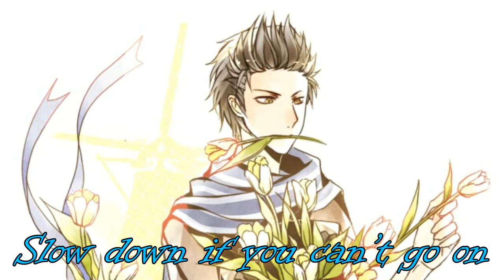Slow Down ~ Nightcore (Eurovision 2016 - Netherlands)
Artist - Douwe Bob
Anime/Game/Manga - Hetalia; Axis Powers
Character/s - Netherlands